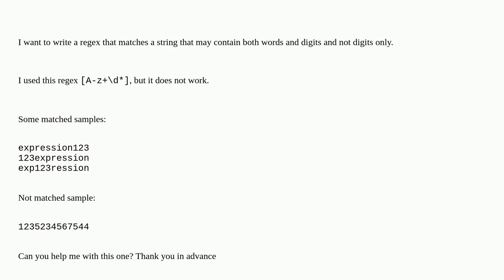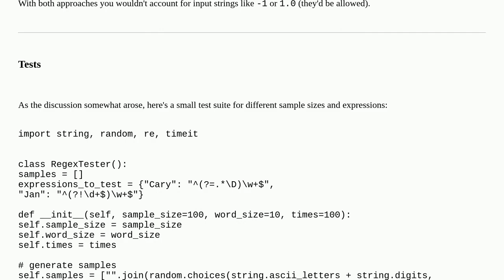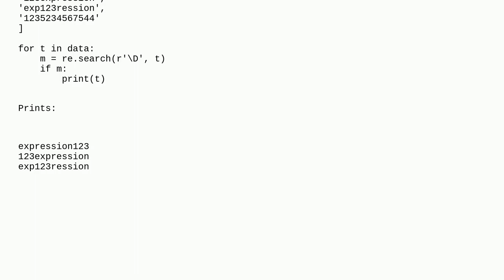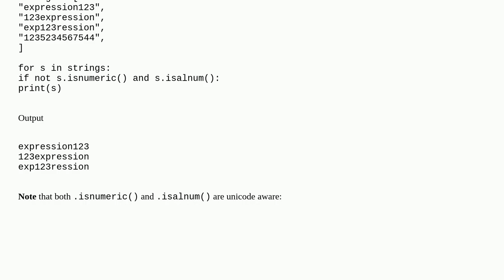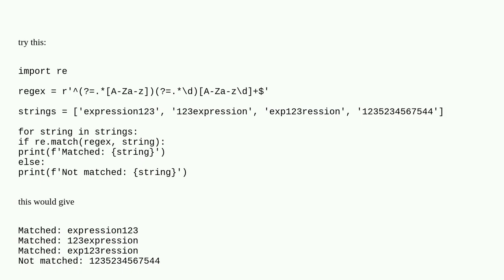How to write a Python regex that matches strings with both words and digits, excluding digits-onl...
How to write a Python regex that matches strings with both words and digits, excluding digits-only strings?

A special thanks goes out to the community

  regex python